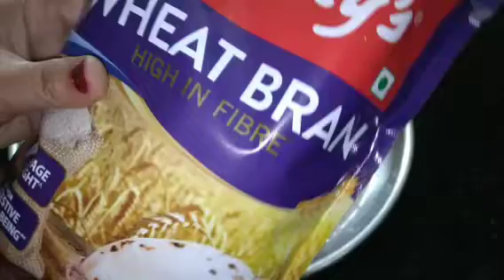कब्ज,पाइल्स,फिशर के मरीजों के लिए ये स्पेशल रोटी | chokar ki roti | wheat bran roti |fibre yukt roti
aate me ek cheej milaye aour कब्ज piles se chhutkara Paye
कब्ज पाइल्स का रामबाण इलाज piles f
 hadensa tube for piles castor oil se piles ka ilaj bawasir me kyapa

 khaye kya na khayen piles fissure me adrak khana chahiye ya nahi full faibar roti
piles fissure ke logos के  लिए स्पेशल नाश्ता
pails fissure home remedy
piles fissure dait chart
special thali special veg thali special रोटी for piles